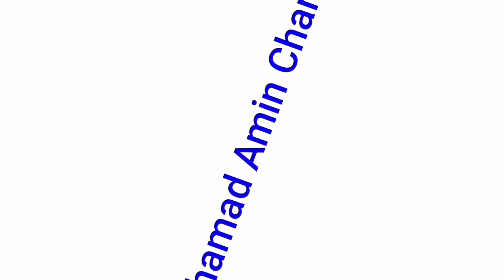Kisah Kupat Cinta Untuk Ibu Hamil - Ngaji Bareng Gus Ulin Nuha - Di Wanatirta Paguyangan Brebes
Kisah Tragis Seorang Ibu Cemplungin Anaknya Kesumur - Mumpuni Handayayekti terbaru 2023 | in ciklapa
Assalamu'alaikum selamat berjumpa kembali dengan  @Muhamad Amin Channel
untuk kali ini kita kembali suguhkan vidio religi yaitu - Kisah Tragis Seorang Ibu Cemplungin Anaknya Kesumur - Mumpuni Handayayekti terbaru 2023 | in ciklapa

Untuk vodio - Kisah Kupat Cinta Untuk Ibu Hamil - Ngaji Bareng Gus Ulin Nuha - Di Wanatirta Paguyangan Brebes
kita rekam Secara langsung dari lokasi di -
DESA Wanatirta
KEC paguyangan
KAB Brebes
untuk lebih lengkapnya simak saja tauziahnya sampe selesai
semoga ada yg bermanfaat dan barokah amin.

simak juga vidio vidio lainya -

NGAJI BARENG MAMAS GANTENG GUS ULIN NUHA | SELAMAT JALAN MAS ERIL | 20 MEI 2022 in Glempang pasir

NGAJI BARENG MAMAS GANTENG GUS ULIN NUHA | TEMAN SEJATI SEHIDUP SEMATI | 20 Mei 2022 In layansari

Terimakasih buat yg sudah simak vidio ini terimakasih juga buat yg sudah dukung @Muhamad Amin Channel tanpa dukungan kalian nga mungkin channel kami bisa seperti ini. Semoga alloh membalas kebaikan kita semua amin.

Buat yg baru gabung monggo dukung kami dengan cara
TERIMAKASIH.